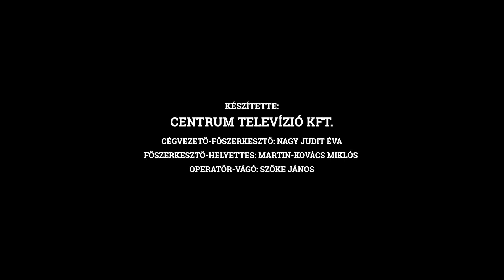CENTRUM TV | Az új világrend építőkövei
Stúdióvendégünk Kusai Sándor nagykövet, egyetemi oktató.

Riporter: Martin-Kovács Miklós